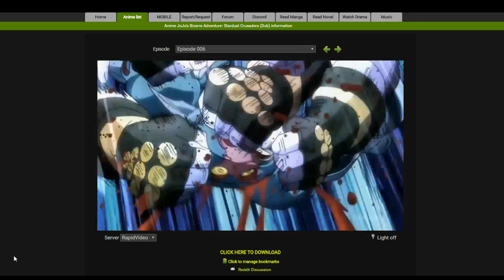Ora Ora ORA - JoJo Part 3 Patrick Seitz